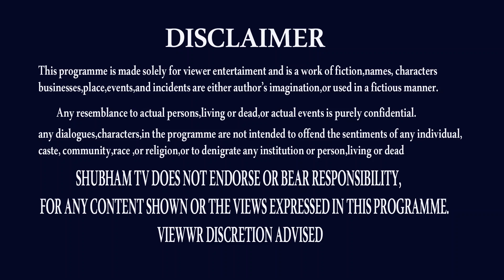నెక్స్ట్ జరిగేది ఏంటి| SIMHA RASI OCTOBER 2022 | LEO | NANAJI PATNAIK | SHUBHAM TV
SIMHA RASI OCTOBER 2022,
SIMHA RASI RASIPHALALU,
SIMHA RASI ASTROLOGY,
SIMHA RASI RASIFAL,
SIMHA RASI RASIPALAN,
SIMHA RASI REMEDIES,
SIMHA RASI PREDICTIONS,
LEO ASTROLOGY,
LEO RASI RASIPALAN,
LEO RASI RASIFAL,
LEO RASI REMEDY,
NANAJI PATNAIK ASTROLOGER,
NANAJI PATNAIK,
THANK U